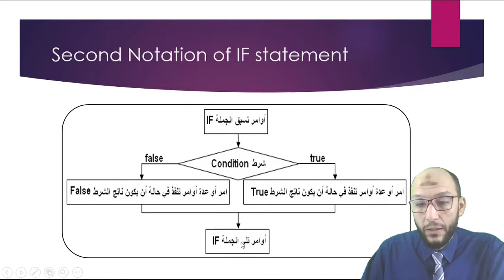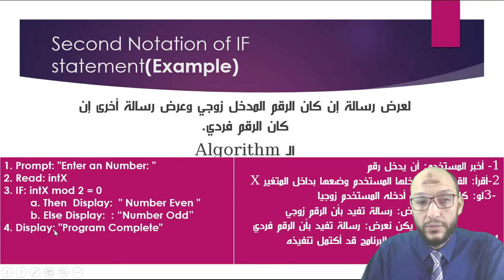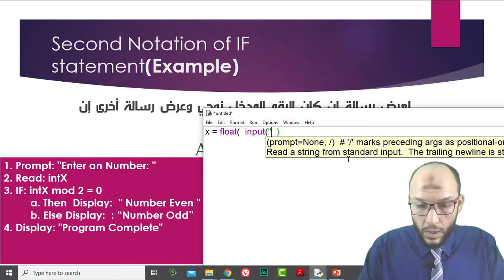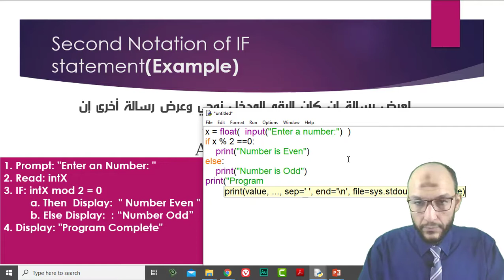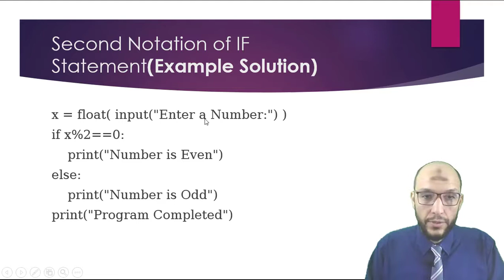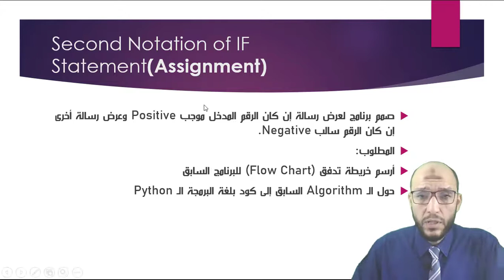27 Python Course Second Notation of IF statement with example and assignment